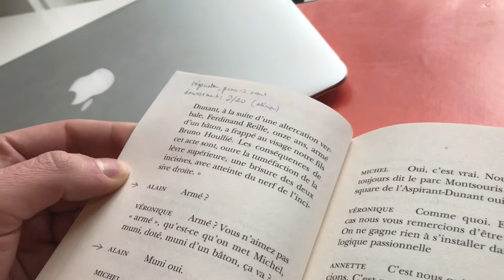Spring break (McGill student vlog)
Episode 81 of my vlog series. Finally we are during spring break, and I'm resting, rehearsing for a play, and helping Theo build a DIY dolly for his upcoming short film. It was fun to work on it, and it looks great. Hopefully I can upload more this week, but I still have a lot of studying to do.